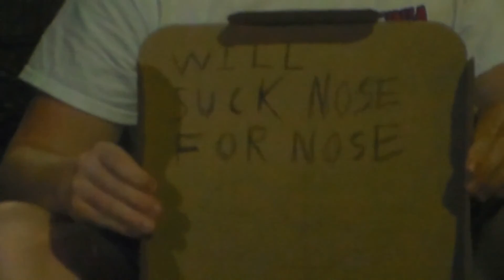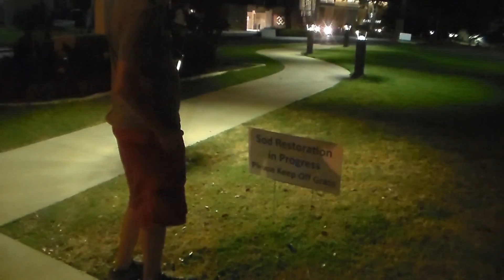King of The Hotel Room: Behind The Scenes & Bloopers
Sorry for the wait guys, I hope 20 min is enough to make up for it.